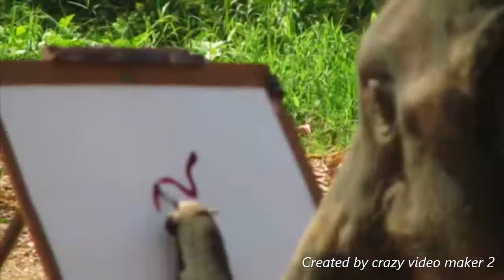Elephant-drawing sketch of elephant l Avinash live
Elephants are mammals of the family Elephantidae and the largest existing land animals. Three species are currently recognised: the African bush elephant, the African forest elephant, and the Asian elephant. Elephantidae is the only surviving family of the order Proboscidea; extinct members include the mastodons. The family Elephantidae also contains several now-extinct groups, including the mammoths and straight-tusked elephants. African elephants have larger ears and concave backs, whereas Asian elephants have smaller ears, and convex or level backs. Distinctive features of all elephants include a long trunk, tusks, large ear flaps, massive legs, and tough but sensitive skin. The trunk, also called a proboscis, is used for breathing, bringing food and water to the mouth, and grasping objects. Tusks, which are derived from the incisor teeth, serve both as weapons and as tools for moving objects and digging. The large ear flaps assist in maintaining a constant body temperature as well as in communication. The pillar-like legs carry their great weight.